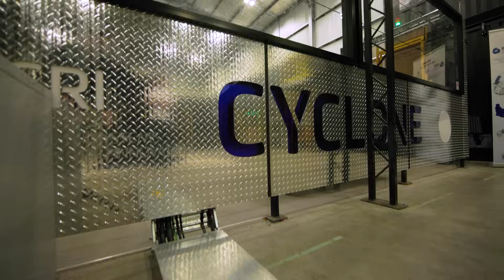High-G Training: Inside the CYCLONE Centrifuge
Join Lucy and Esther as they take on CYCLONE, a high-G centrifuge used for aerospace training. Designed, built and tested at Deakin’s Waurn Ponds Campus, CYCLONE is Australia’s first high-G centrifuge platform. Experience what it's like to endure intense G-forces while learning how this incredible machine prepares people for extreme conditions.